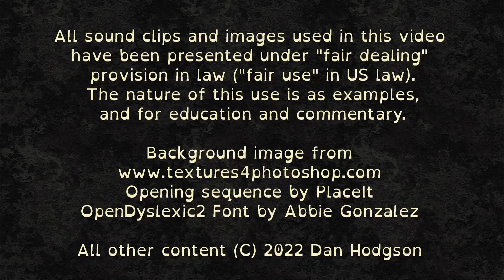3000 Best Albums [2852] The 1975: A Brief Inquiry into Online Relationships (2018) Dan's Mini Review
7.7/10 A confusing miasma of many styles, but ultimately a good listen, at least I thought so.

This is one of the 3000 best albums of all time!